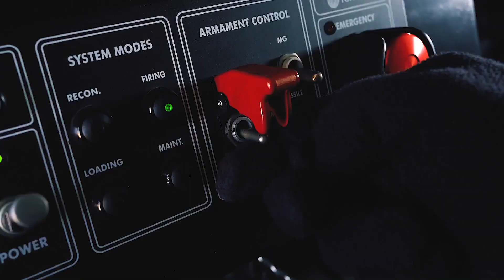Sınırları Aşan Yüksek Teknolojimizle, Saha Expo 2021’deyiz!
Sınırları aşan yüksek teknolojimizle Türkiye’nin savunma, havacılık ve uzay sektörlerindeki potansiyelinin sergilendiği SahaExpo2021’deyiz.

📍 İstanbul Fuar Merkezi
🚀 Hall-2/2C-04A | Hall-6/6G-05